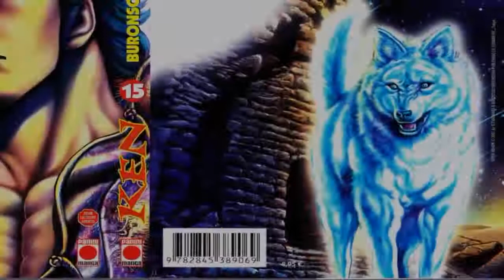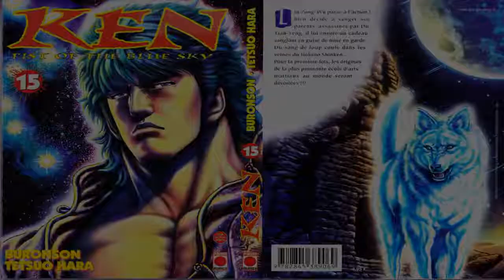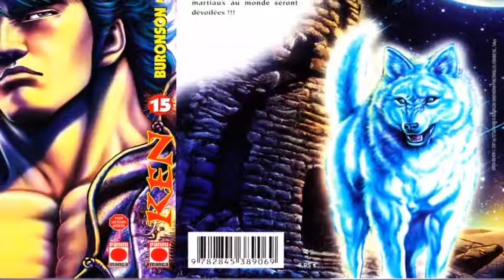New 'Fist of the Blue Sky' Anime Reveals First Trailer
Celebrating the 35th Anniversary of Buronson's Fist of the North Star, there is actually going to be a new anime project based on its prequel series, Fist of the Blue Sky and it looks incredible.
The series is titled Fist of the Blue Sky: Regenesis, based on the recent manga of the same name, and is set to premiere April 2018. Kouichi Yamadera returns to the series to voice the lead, Kenshiro Kasumi, as he once voiced the character for the 2006 anime.
Yoshio Kazumi (Ajin) is set to direct the anime series for Polygon Pictures with Satoshi Ozaki supervising and writing for the series. Hiromi Sato and Kazuma Teshigahara will be designing the characters, and the series is set to premiere exclusive on Amazon Prime Video.
For those unfamiliar with Fist of the Blue Sky, the series was originally created Buronson and Nobuhiko Horie with illustrations by Tetsuo Hara. Conceived as a prequel to the famous Fist of the North Star, the story is set in Shanghai in the 1930s and follows the 62nd successor of the Hokuto Shinken martial art, Kenshiro Kasumi, the predecessor to North Star's Kenshiro. The series originally ran from 2001 to 2010, and has been collected into 22 volumes overall. It was first adapted into an anime series that ran from 2006 to 2007 for 26 episodes. The manga from which the new anime series has been adapted, Fist of the Blue Sky: Re:Genesis, is a continuation of the story that began in December 2017.